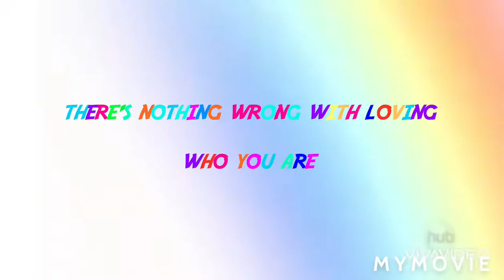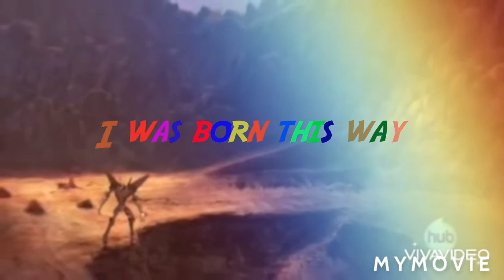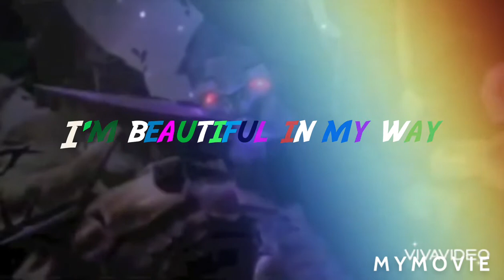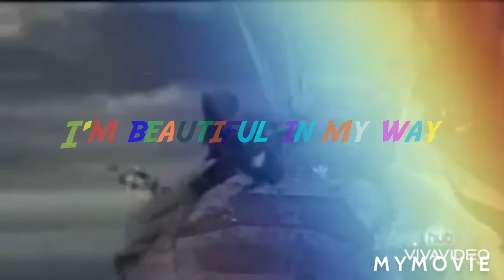Happy Pride Month ❤🧡💛💚💙💜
It is the start of the month where us people of the LGBT+ community that we are here! And if people don't like it then they can shove off!

I'm not sure why I chose StarScream to be the star (no pun intended) in this video but the most headcanons I've seen of him are based on him being gay or trans or being the biggest part of LGBT+

So to celebrate the begging of Pride month please enjoy!!

And please know that if you're gay, bi, lesbian, trans, genderqueer, non-binary, demisexual, asexual or whatever you label yourself as, you are loved and welcomed here! Because no matter gay, straight, or bi, lesbian, transgendered life, we're on the right track baby we were born to survive

Song:: Born This Way by Lady Gaga
Footage:: Transformers Prime

Non-profit, educational or personal use tips the balance in favour of fair use If you are the producer or owner of this song and you want it to be removed, then let me know and send me a pm and i will remove it.

I hope you enjoy, please like and share my channel to anyone who may like my videos, please subscribe, and hit that notifications button to keep an optic out for more tributes! BYEE~